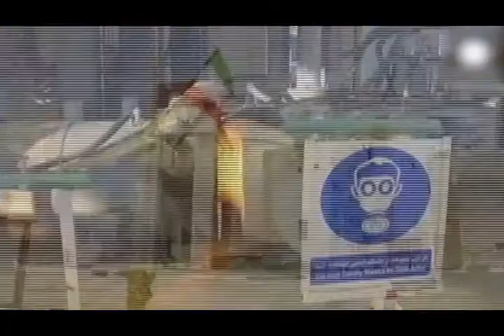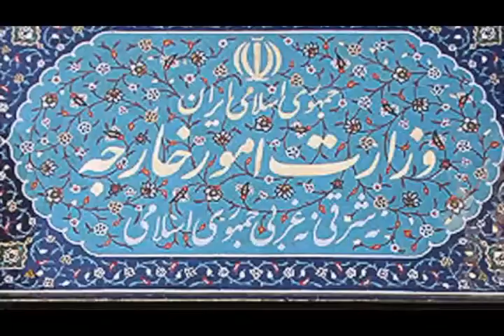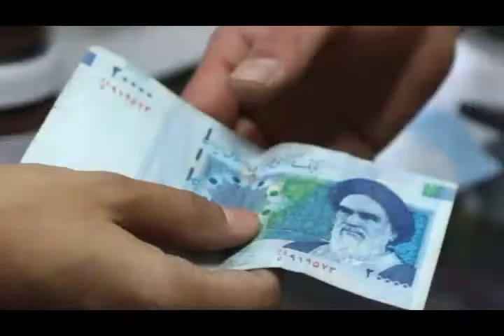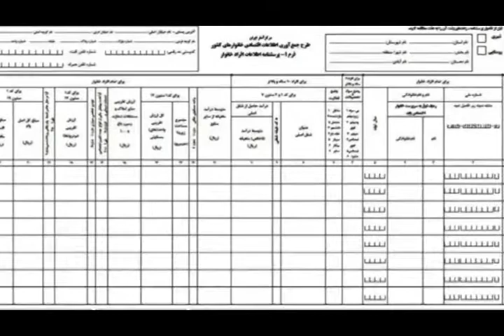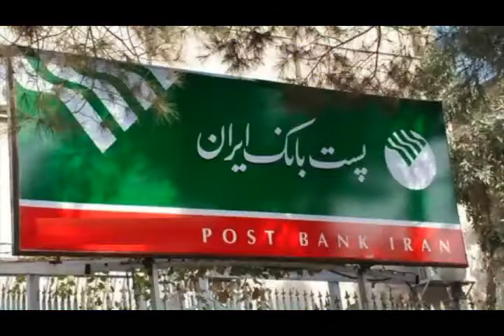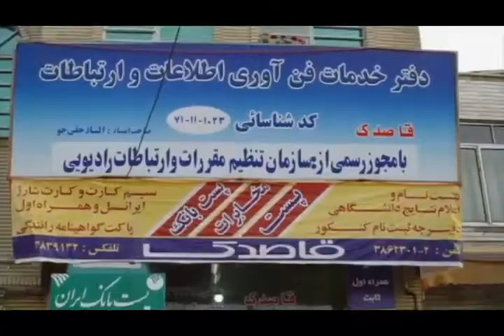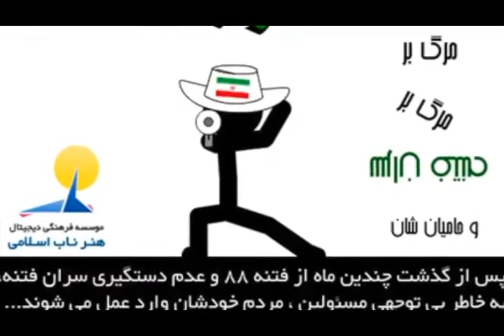تلویزیون ایران فردا - اخبار روزانه ایران و جهان چهارشنبه ۲۰ فروردین